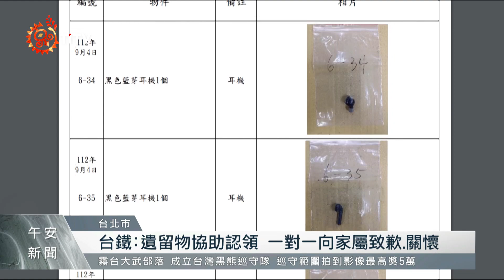太魯閣號事故2年後 車廂發現遺骨引譁然｜每日熱點新聞｜原住民族電視台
台鐵太魯閣號事故 發生2年多，事故車廂 內仍找到 罹難者的遺骨及遺物。台鐵局長杜微 昨天(7日)上午卻是用LINE或是打電話向家屬道歉，引發各界批評。